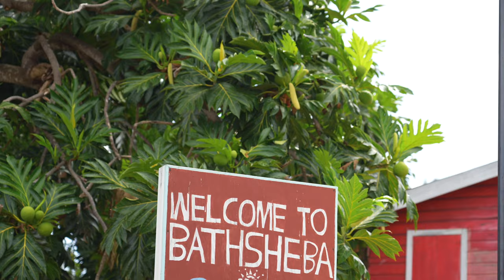Day 1 Highlights I Barbados Surf Pro Pres. By Diamonds International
QS newcomers and proven veterans made their mark on opening day with first eliminations in the books as top seeds now await.

The Barbados Surf Pro QS 5,000 and Live Like Zander Junior Pro presented by Diamonds International In Loving Memory of Zander Venezia marks the epic conclusion to the 2022/23' North America QS and 2023 Pro Junior seasons at the world-renowned wave of Soup Bowl in the heart of Barbados. Challenger Series and World Junior Championships qualification spots are up for grabs beginning March 27 - April 2, and will be broadcast LIVE.